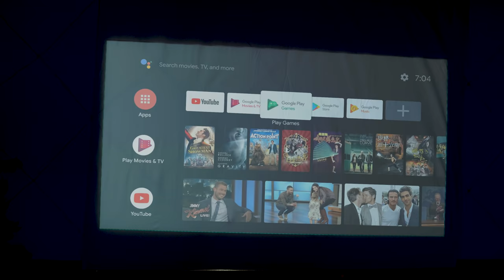XGIMI MoGo Pro Commercial​ Video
- True cinematic projection with 100+ inches display
- Highest ANSI Lumen pocket projector
- Official Android TV system with 4000+ apps
- Premium sound by Harman-Kardon
- Keystone Auto-Correction Projection
- Mirroring from your phone via Chromecast